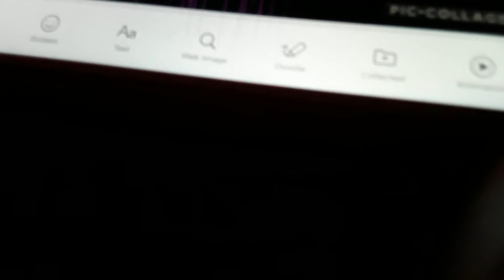peanuts: sand charile beach ball brown end credits dvd